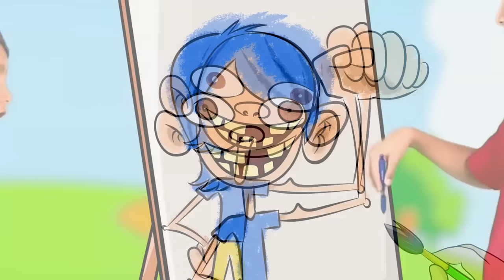Ten In The Bed With Animals | Kids Song